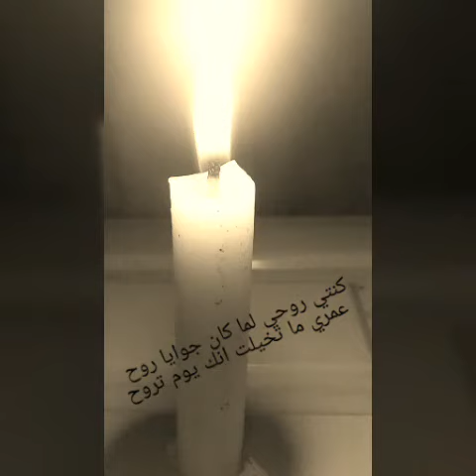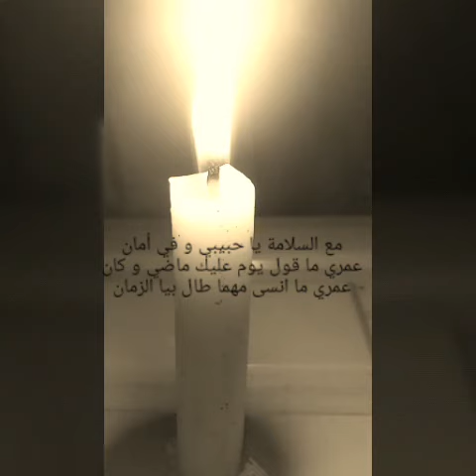Shereen - keda ( Hamza laghzali guitar cover ) | أغنية كده - شيرين عبد الوهاب - بصوت حمزة لغزالي